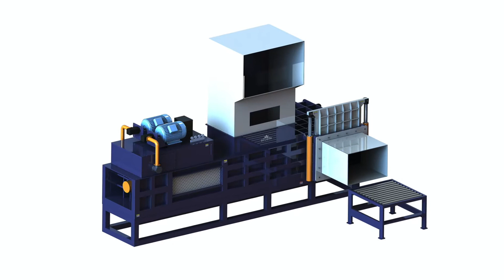Chopped Straw Baler Machine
1.Fully automatic waste cardboard box/OCC/ONP baling press machine,
2.Vertical carton box baling machine, plastic pet bottles compress machine.
3.Metal scrap baling press machine, steel wire compress baler machine.
4.Aluminum chips/shavings briquetting press machine, copper turnings/swarfs briquetting press machine.
5.Wood shavings bagging press baler machine, silage bagging baling machine.
6.Wiping rags bagging press baler machine, waste clothes/second hand clothing/old clothes baling machine.
7.Plastic lumps/pipes shredder machine, plastic scrap blue shredder machine.
8.Metal scrap shredder machine, double shaft shredder machine, wood pallet shredder machine.
9.Plastic lumps granulator machine, plastic barrels crusher machine.
10.Hydraulic shear machine for heavy metal scrap, copper cable wire shear machine.

Chopped Straw Balers Chopped Hay Balers Horizontal Baling Anguilla Baling chopped straw and hay isn t just for agricultural applications. There are plenty of instances where a baling machine can be used in a manufacturing ; Unchopped Straw Baler Alfalfa Balers Automatic Baling Machines Armenia Un chopped Straw Baler Forage Baling Hay Baler Rice Wheat Straw Baling, and hay baler are popular baling press machine in animal feeding industry.Challenger Chopped Straw baler YouTube Burkina Faso Challenger Handling automatic baler with form, fill &amp; seal for chopped straw. produces 20kg bales at TCM BALER Chopped cardboard compression baler machine Estonia Colombia TCM BALER Chopped cardboard compression baler machine Estonia Faroe Chopped Straw Horizontal Chopped Straw Baler,Straw Baler,Hay Baler Enerpat Cyprus The 125 tons horizontal chopped straw baler is the good baler for compacting 600 1000kgs weight bales.Chopped Straw HayHomeProductsVertical Balers XTPACK Egypt Features. Our Horizontal Baler, with a stored program controller PLC, can produce and pack 60 packaged bales an hour. The machine is equipped with a simple ; Projects Willems Baling Equipment Western Sahara Baler for chopped straw : bale size:1600x1200x700 mm. Feb 2016, United Total Mixed Ratio TMR packaging machine behind semi automatic baling system.Auto Baling Machines Webster Griffin Ltd Bag Filling, Bagging, Sack El Salvador Dual purpose bagging and baling system for softwood shavings, sawdust, animal bedding, horse feed, chopped grass, straw, silage, haylage, alfa alfa, mare, ; Chopped Straw Hay Challenger Challenger Group Britain Challenger manufacture a wide range of Baling machinery and a large proportion of which is for repacking otherwise loos e products such as chopped straw, ; FARM SHOW Round Baler Chops Hay, Straw As It Bales Greenland The baler is fitted with high load capacity flotation tires. The machine requires an 80 to 90 hp tractor. &quot;Chopped hay is much easier to feed out than conventional ; 1000+ images about Hydraulic hay straw balers machine on Pinterest Guynea there are different kinds of baler machine to handle hay.such as press bagging machine ,vertical baler machine ,Full Automatic Chopped Straw Hay ; Why not chop straw? Yesterday s Tractors Italy I had a post on here a few nights ago about buying straw chopped and dropped out of the We ran 228 bales after work tonight and it baled up fine. . Truthfully, this is the only Claas machine we ve had that I actually like.Straw Bale Machine Alibaba Kenya Hydraulic wool baling press machine texitle baling machine rice straw baling . High output Jewel brand chopped straw baling machine,baler rice straw.Baler For Chopped Straw Alibaba Liechtenstein European standard chopped straw baler machine for sale Hydraulic compress straw baler machine straw chopping machine bale making machine for straw.Danagri 3S Agricultural Machinery &amp; Equipment Straw Processing Lithuania Back then, most machines were made for conventional sized bales until our etc. and we have plants producing over 25 tonne per hour of chopped straw!Saw Dust Baling Machine Shlok Engineering Works Libya Vertical Bailing and Bagging Machine for Saw Dust offeredprovide for ideal process Baling Applications: wood shavings; chopped straw; paper shreds; chaff ; Teagle Testimonials Teagle Machinery Ltd. Morocco In 2012 Zvoncin were searching for a reliable solution to chop 0.9m x 1.2m x 2.4m rectangular bales of straw to a consistent length of around 10mm for a straw ;